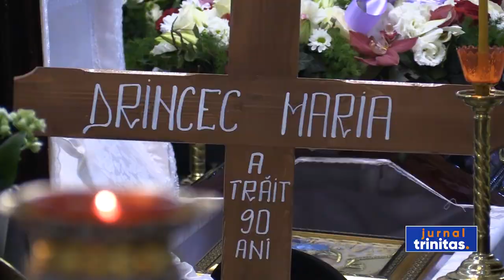Mama Preasfințitului Părinte Sofronie a fost condusă pe ultimul drum al vieții pământești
Mama Preasfințitului Părinte Sofronie, Episcopul Oradiei, a fost condusă ieri pe ultimul drum al vieții pământești. Slujba înmormântării a fost oficiată de 7 ierarhi ai Bisericii noastre, sub protia Înaltpreasfințitului Părinte Timotei, Arhiepiscopul Aradului, în biserica Parohiei Șega 2, din municipiul Arad.